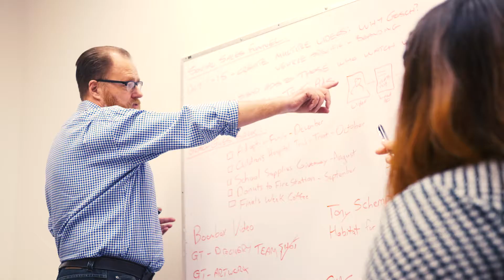Why We Hate Advertising – A GOScH Original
How are we supposed to describe in thirty seconds what took over fifty years to build?